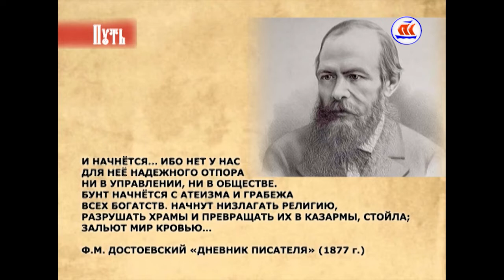11 11 16 Путь Феодосий